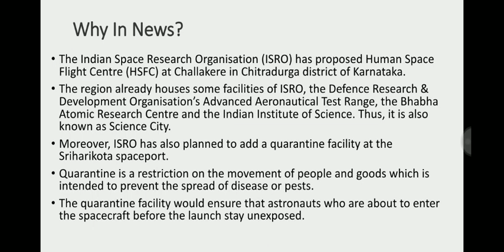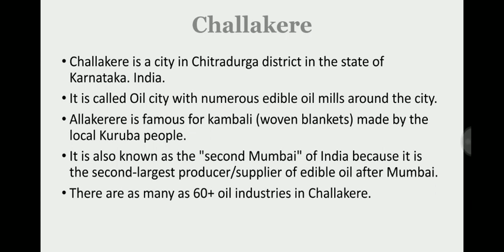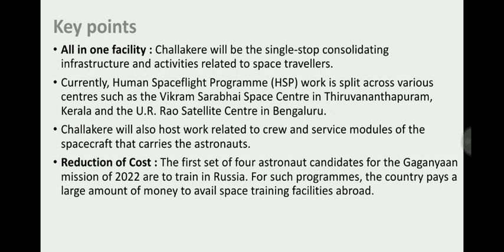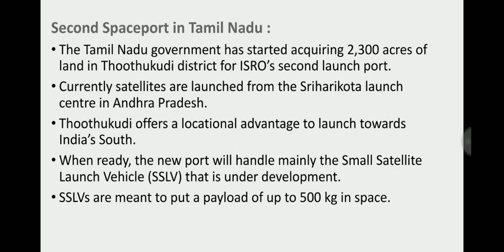Human Space Flight Centre | Achieve IAS